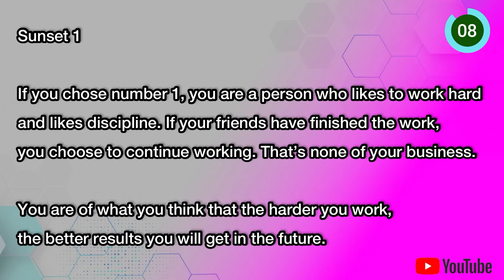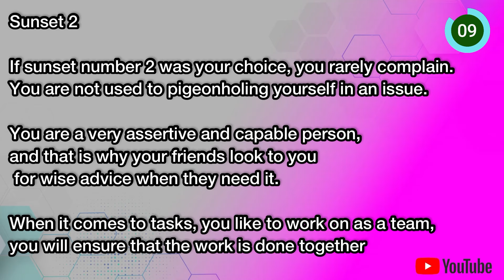Discover More About Yourself By Choosing The Sunset You Think Is Most Perfect | psychology test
personalitytest and personalitytest is a tool that can help you achieve your personal goals and create a life you love. Our personality test explores the way your mind works, what makes you unique and how to use this understanding to become the best version of yourself.

A glorious sunset is the epitome of fleeting beauty. For a few minutes, the sky is a spectacle of color and then it's over. However, the psychological effects of watching the sunset can linger long after the color has faded.

Studies show that appreciating natural beauty can increase well-being, increase generosity, and improve life satisfaction.

There are many ways to determine your personality and our team brings you the sunset test today.

🤔 Observe the image and choose the sunset that you think is the most perfect for you 😊